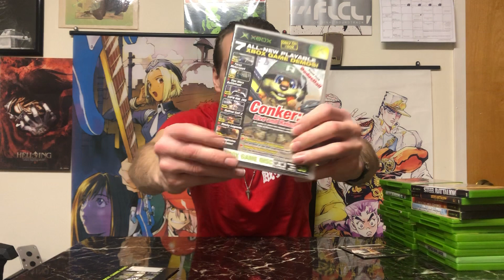Xbox games The Weird, the rare, and the expensive. (OG Original xbox)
I love this beast! This girthy monster was such a great console, however, it's often overlooked in the history of gaming. It's often seen as the big black box that played Halo 1 & 2, and while I love those games to death, I want to shed some light on some it's other great, weird, and in some, cases, rare and expensive titles. Please enjoy!
Correction! I meant to say Mortal Kombat Deception at the 30:26 mark!!! Please forgive me MK FANS!